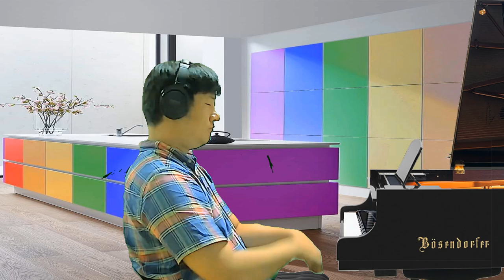요게벳의 노래 1시간 연속재생 @David k 님 신청곡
영상이 시작된 직후 채팅창에 hi나 샬롬을 치면 본인의 유튜브 주소가 공유됩니다 여러분들 소통해요
이 시간이후에 한국시간으로 오후 8시 말씀묵상 김예근 목사님 찬양실방이 있습니다 많이 시청해주세요